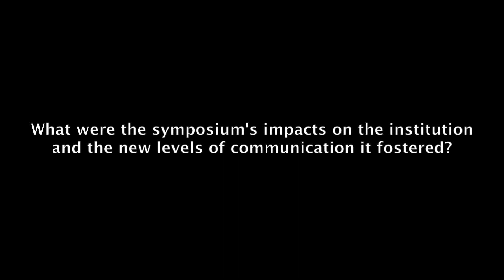E.E. Just Symposium: Jim Gates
Jim Gates, Director of the Center for String and Particle Theory at the University of Maryland, talks about the value of the E.E. Just Symposium—personally, professionally, and educationally—as well as the impact of E.E. Just's  achievements.